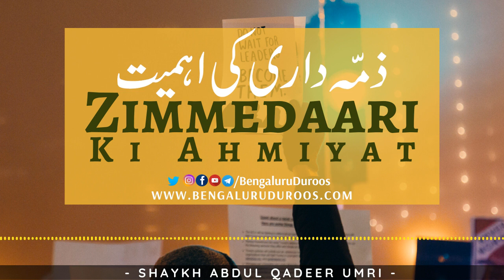Zimmedaari Ki Ahmiyat | Shaykh Abdul Qadeer Umri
Topic: Zimmedaari Ki Ahmiyat

This clip is taken from the lecture:
Ohda Aur Mansab

٠٠٠٠٠٠٠٠٠٠٠٠٠٠٠٠٠٠٠٠٠٠٠٠٠٠٠٠٠٠٠٠٠٠٠٠٠٠٠٠